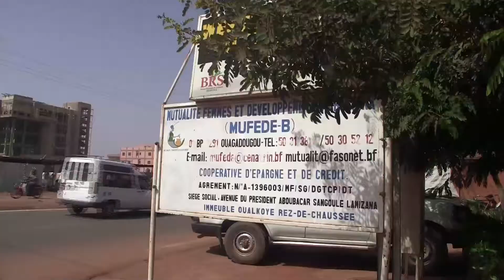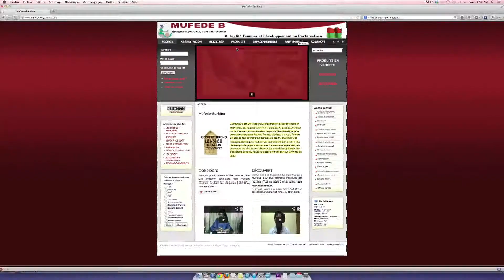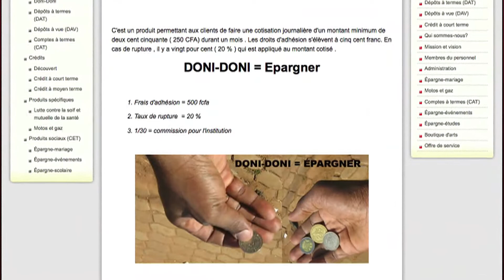SACO aide les établissements de microfinance à appuyer les femmes au Burkina Faso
Au Burkina Faso, seuls quelque 20 % des femmes ont accès à des services bancaires traditionnels. Elles sont donc nombreuses à se tourner vers un réseau d'établissements de microfinance informels. Ces derniers offrent des « prêts de solidarité » à des groupes de femmes qui n'ont pas de biens à offrir en garantie. Elles peuvent ainsi mettre leur crédit en commun afin que la dette du groupe soit couverte collectivement. Ce genre de produit financier leur donne l'occasion de commencer doucement à investir dans leur propre potentiel économique et à ainsi subvenir aux besoins de leurs familles.

MUFEDE (Mutualité Femmes et Développement du Burkina), un client de SACO au Burkina Faso, offre aux hommes et aux femmes toute une gamme de services, dont le crédit et l'épargne, de la formation en gestion du crédit, des cours d'alphabétisation, une coopérative de santé et un soutien avec la production de savon à base de karité, une activité génératrice de revenus. Établie en 1996 grâce à un petit prêt du ministère des Finances, MUFEDE compte aujourd'hui 20 000 membres et mène des activités dans six provinces.

Les conseillers volontaires de SACO travaillent avec MUFEDE depuis 2006. Ils se sont concentrés sur les politiques de gestion du crédit, sur la gestion des ressources humaines, sur le développement de produits financiers et sur la conception de sites Web. Le soutien offert par SACO permet à la direction de l'organisme de renforcer les capacités de son personnel et de bâtir la viabilité et la réputation de l'institution au sein des collectivités.

With access to formal banking at roughly 20% in Burkina Faso, many women rely on a network of informal microfinance institutions. These institutions offer 'solidarity loans' to groups of women who have no collateral to offer, allowing them to pool their credit to ensure their debt as a group is covered collectively. This kind of financial product gives them the opportunity to slowly begin to invest in their own economic potential and provide for their families.

CESO's client in Burkina Faso, MUFEDE (Mutualité Femmes et Développement du Burkina), offers men and women a variety of services including credit and savings, training in credit management, literacy courses, a health cooperative and income-generation through shea butter soap production. First established in 1996 through a small loan from the Ministry of Finance, the institution now boasts 20,000 members and is active in six provinces.

CESO volunteer advisors have worked with MUFEDE since 2006, focusing on credit management policies, human resource management, financial product development and website development. The support CESO provides enables management to build the capacity of the staff to ensure the institution is viable and has a strong reputation in the communities.